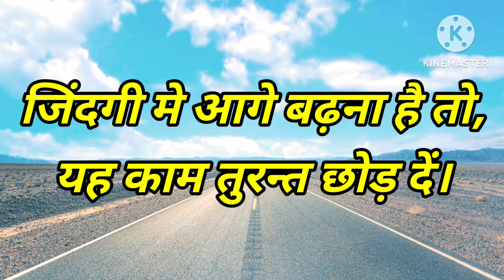Stop doing these things| जिंदगी में आगे बढ़ना है तो यह काम तुरंत छोड़ दें| Trending video| Success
zindagi me aage kaise bade
zindagi me aage jane ke liye school
zindagi me aage badhna hai na mera bhai
zindagi me aage badhne ki shayari status
zZindagi me aage jane ke liye school ke piche status
zindagi me aage kaise badhe motivation video
zindagi me aage badhna hai na mera bhai status
zindagi me aage kaise badhe status
zindagi me aage badho status
zindagi me aage jane ke liye kya karna chahiye
zindagi me aage jane ke liye school status
Zindagi me aage jane ke liye
zindagi me aage badho
zindagi mein aage badhna urdu quotes quotes about life

Hello, respected this video is based on the topic success. If you want to become successful person in life than you should leave some unnecessary tasks.